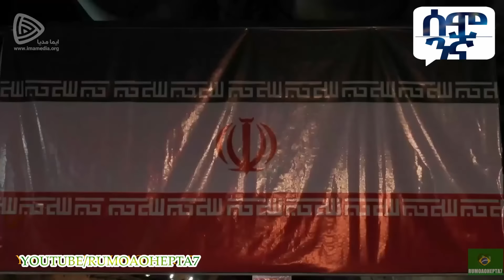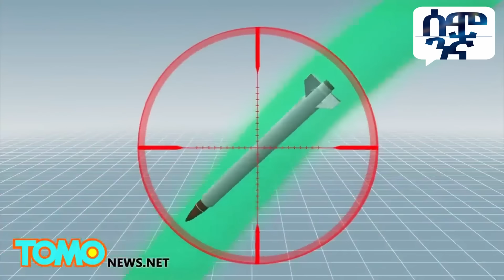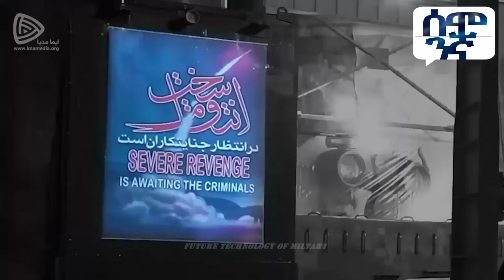እስራኤል ላይ የተነጣጠሩት 9ኙ የኢራን መሳሪያዎች ሊተኮሱ ሰአታት ብቻ ቀርተውታል!! | Semonigna